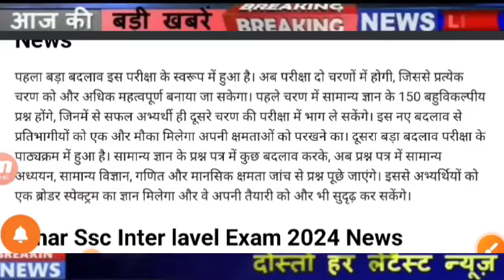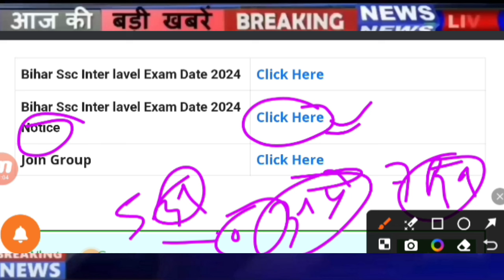Bihar Ssc Inter lavel exam Date 2024, Bihar Ssc Inter lavel Exam Latest News Today, Bihar Ssc News